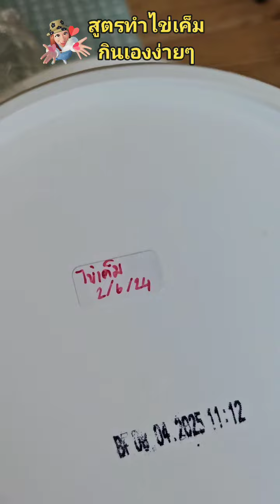วิธีทำทำไข่เค็ม ทำกินเองง่ายๆในต่างแดน ไข่แดงเหนียวเด้งอร่อยมาก ทำได้หลายเมนู